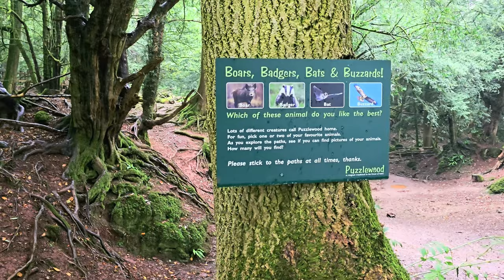🏴󠁧󠁢󠁥󠁮󠁧󠁿 Is Puzzlewood the Most Breathtaking Forest on Earth?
Take in the magical atmosphere of Puzzlewood , an ancient woodland site and tourist attraction, near Coleford in the Forest of Dean, Gloucestershire, England. The site, covering 14 acres (5.7 ha), shows evidence of open-cast iron ore mining dating from the Roman period, and possibly earlier.

Over a mile of pathways were laid down in the early 19th century to provide access to the woods, and provide picturesque walks. The area contains strange rock formations, secret caves and ancient trees, with a confusing maze of paths. The forest has been used as a filming location for both film and television in recent years, including "Harry Potter and Deathly Hallows", "Star Wars: The Force Awakens", "Jack The Giant Slayer", "Dr. Who", "Merlin" and others.